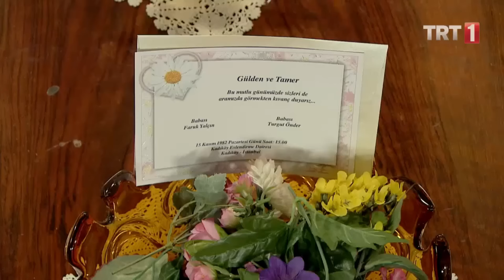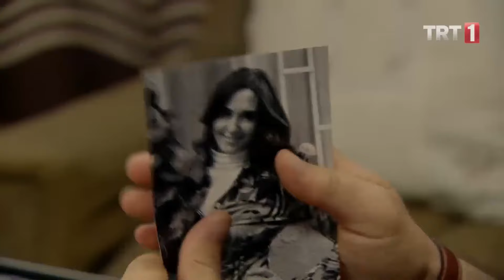Ahmet, davetİye yüzünden mi böyle? - Seksenler 67.Bölüm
Seksenler 67.Bölüm
1982 Anayasası'nın halk oylamasına sunulmasına günler kala, Çınaraltı Mahallesi sakinlerini de telaş sarmıştır. Mahalleden Anayasa'ya "Hayır" diyeceklerle "Evet" diyecekler ayrılırken, mavi rengin "hayır" oyunu temsil ettiğinden habersiz olan mavi önlüklü esnafın başına neler gelecektir?Öte yandan Ahmet'e olan bir anlık kızgınlığına yenik düşüp hiç sevmediği bir adamla evlenmeyi kabul eden Gülden oldukça pişmanken, Ahmet onu durdurmak için hiçbir şey yapmıyordur! Gülden, dayanamaz ve sonunda Ahmet'le konuşmaya karar verir!Nazlı'nın mahalleden biri ile ilişkisi olduğunu öğrenen Rukiye, Nazlı'yı sıkı takibe alır. Yakalanmaktan çok korkan Nazlı, Ergun ile olan ilişkisine ara vermeye karar verirken, Ergun bu durumda ne yapacaktır?